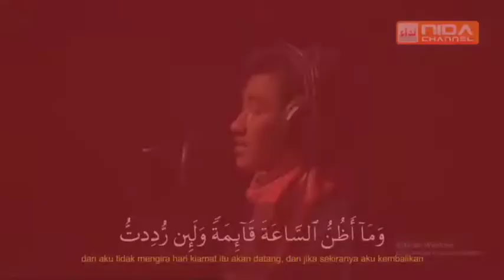Ustadz Abul 'Abbas Thobroniحفظه الله تعالى - Hadits Arbain Ke-39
Kajian Islam Ilmiah
Umum | Muslimin & Muslimah

Ustadz Abul 'Abbas Thobroniحفظه الله تعالى - Hadits Ke-39

📓 Pembahasan:
Arba'in An-Nawawi
Hadits Ke-39

كتاب الاربعين النووية

Karya : Imam Nawawi رَحِمَهُ اللهُ

🎙️ Pemateri:
Ustadz Abul 'Abbas Thobroni

Silahkan bagikan seluas-luasnya
"Berlomba-lombalah dalam kebaikan" (Qs. Al-Baqarah:148)